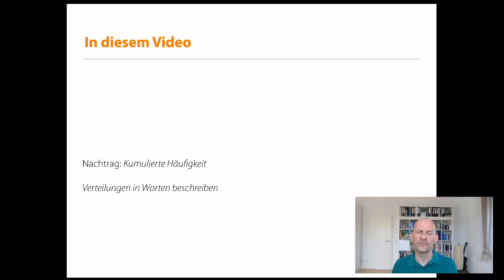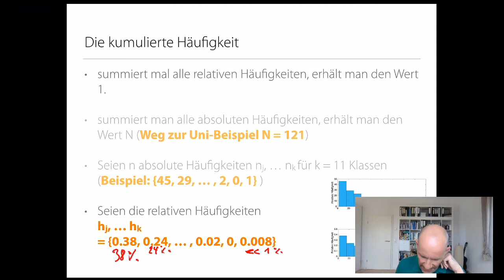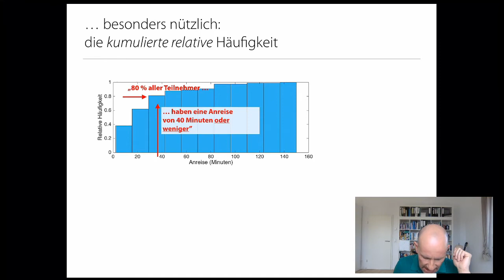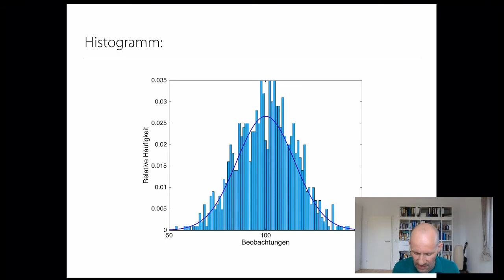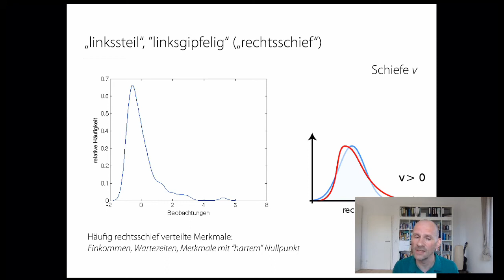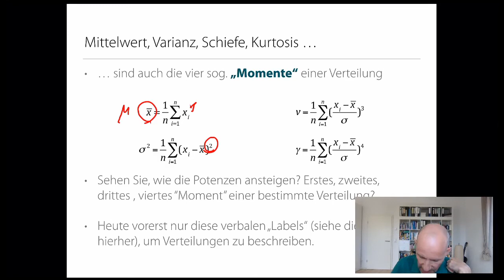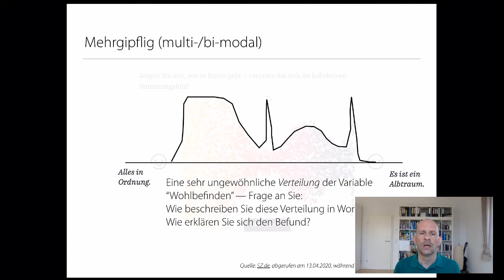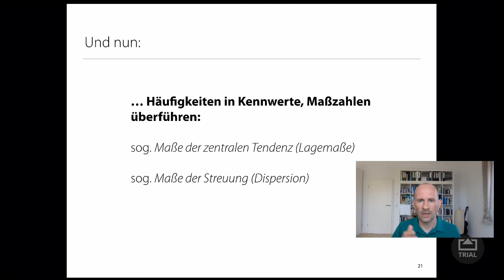Statistik 1: Video 4 (Verteilungen beschreiben)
-- Kumulierte Häufigkeiten
-- Verteilungen beschreiben
-- die 4 Momente einer Verteilung